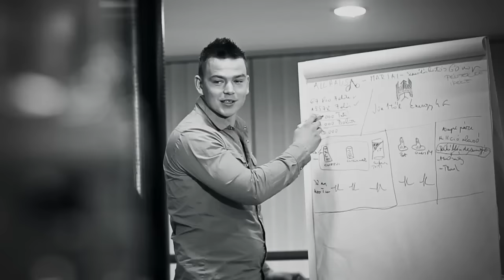Nyári Aliz és Nyári Edit - Éld Át (Official Music Video - HD)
Zene: Rakonczai Viktor - Rácz Gergő
Szöveg: Major Eszter
Rendező: Galler András " Indián"
Operatőr: Szőke János
Gyártásvezető: Bognár Tibor
Vágó: Fekete Balázs
Kiadó: Charles Music Művészeti Produkciós Iroda